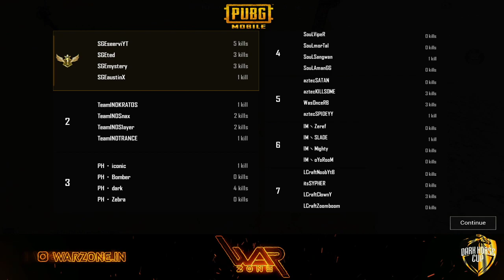DARK HORSE CUP INTERNATIONALS | ft SOUL, ENTITY, SGE, BRAWLERS | CASTER - JANKYROR GAMING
*DARK HORSE CUP INTERNATIONALS*

MANAGED BY
*WARZONE*

*Day 3*
*Timings :- 9:00 Pm Id Pass*
*1 st Match Start At 9:15*

*GROUP A x C*

03) ENTITY
04) SYNERGE
05) SOUL
06) REVENGE E-SPORTS
07) TEAM IND
08) 7 SEAS
09) GODS REIGN
10) LCRAFT ESPORTS
11) AZTECS ESP
12) LEGSTUMP
13) TEAM GENOCIDE
14) INS
15) BRAWLERS
16) TEAM IM
17) ELEMENT ESPORTS
18) CELTZ
19) MAYHEM
20) RIP SQUAD
21) PARTICLE 7
22) UMEXRXN